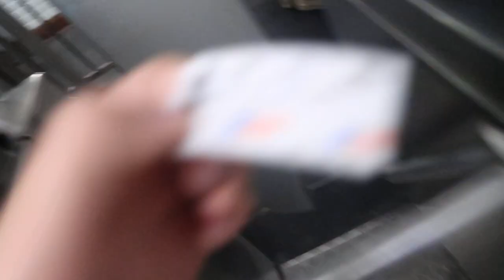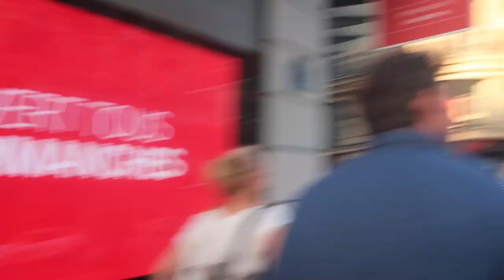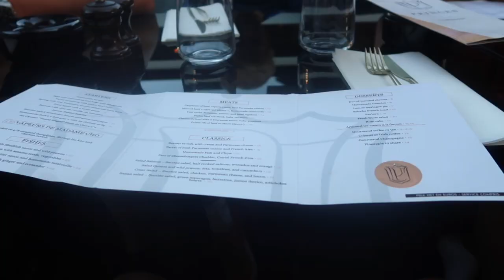paris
Hvis dere har noen andre spørsmål er det bare å kommentere under i kommentarfeltet eller sende meg en dm på instagram!